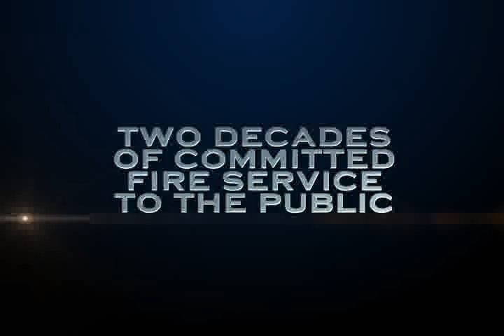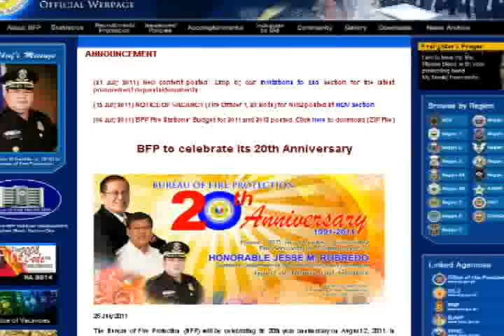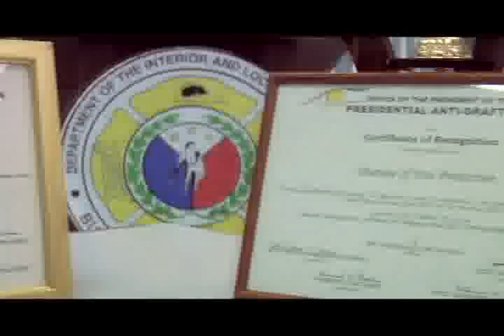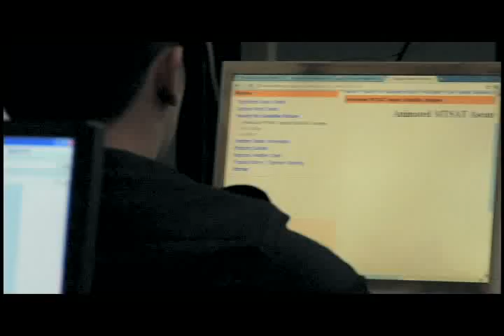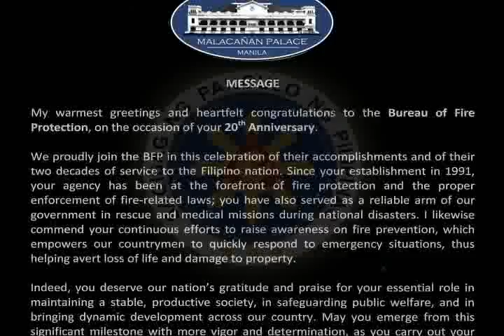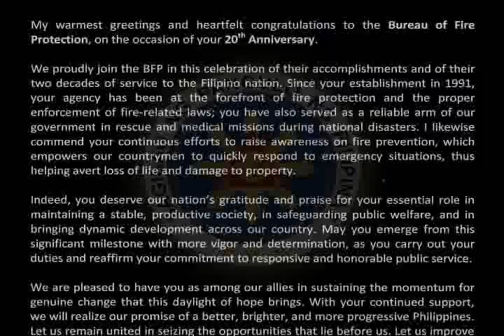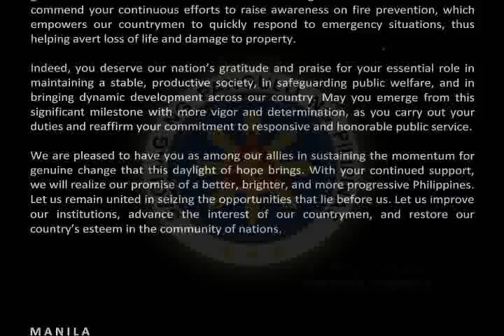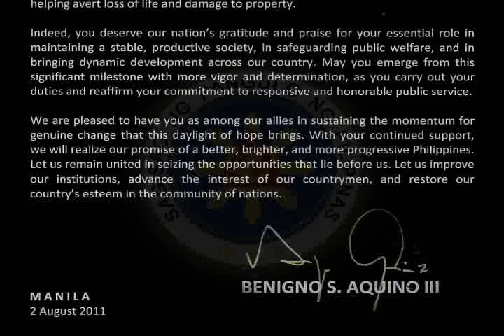Bureau of Fire Protection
DB TEAM video editing services is a well experienced post-procduction team in Digital Broadcasting and multi-media works.